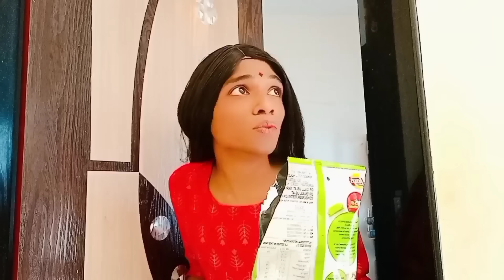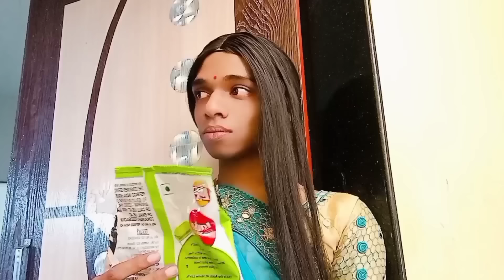Shorwari Vs. Zoya | Ep. 235 | FUNwithPRASAD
CREDITS